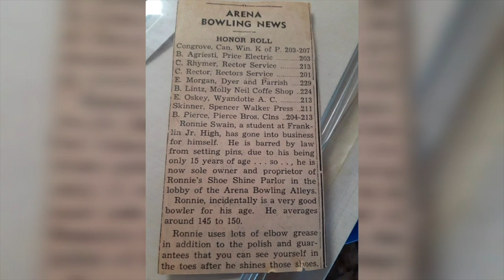Ronnie Swaim's Log Cabin, San Felipe, Warner Springs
Rest in peace, Ronnie! You are loved and missed by so many already! You are such a cherished backcountry character. So generous of your resources and spirit. And I, for one, am so grateful to be getting to know your wonderful kids, the best testament to the quality of man you are. We are actively on the hunt for the perfect new steward of your great love, your legacy, the famed RD's Log Cabin property, where you spent so much of your attention, and making so many precious memories.

Restaurant, Bar, Commercial Kitchen, The Old San Felipe Store, Park, Outdoor Stage, Additional 5+ and 7+ Acre Parcels, Homestead, Mobile Home.

I can see this all freshened up, with a coffee & tea bar, a speakeasy lounge, a native plant garden & nursery, a retail outlet, a manager's apartment, a vacation rental or two, food service, camping...It's easy to imagine the potential here, with several different income streams possible, and I have no doubts about the amount of success is in store for the next owner.